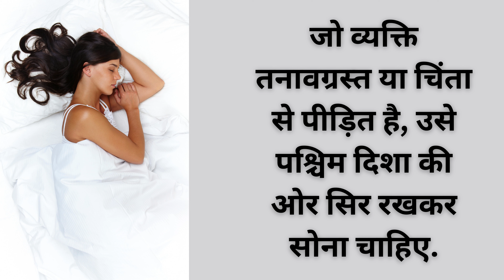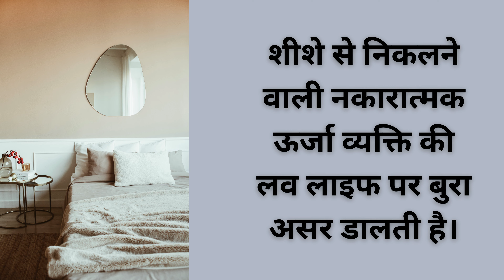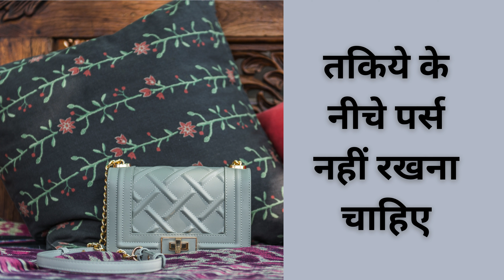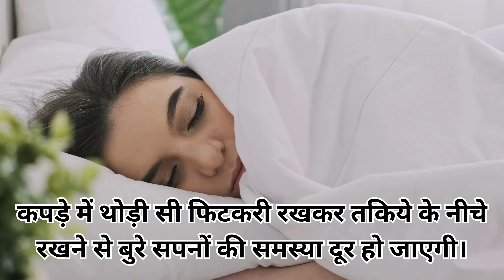Vastu Tips | Jane Sone ki Sahi disha | Bistar ke niche in cheejo ko kabhi na rakhe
Dosto, swagat hai aap sab ka rozana zindagi ke is naye video me. Is video me ham janenge sone se related vastu ke bare me. Dosto, ek admi agar  roj 8 ghante sota hai, to sal me wo kariban 4 mahine so kar bitata hai. Ye hamare jindagi ka ek integral part hai. Ap ise avoid nahi kar skte.
 किसी भी  व्यक्ति को स्वस्थ रहने के लिए अच्छी नींद लेना बहुत जरूरी है. पूरी नींद लेने से शारीरिक के साथ-साथ मानसिक स्वास्थ्य भी अच्छा रहता है. Hamare dharmik grantho me v sone ke sahi prakriya aur kuch niyam kanun bataye gaye hai.
Aj is video me ham janenge aise hi kuch bato ke bare me.

vastu tips
vastu shastra
vastu tips for sleeping
vastu tips for sleep direction
vastu sastra for bedroom
vastu tips for sleeping pattern
vastu tips for bedroom
Astrology News in Hindi
Vaastu  in Hindi, Vastu Tips for Sleeping
sleeping direction
head direction while sleeping
sleep direction
sleep direction for students
sleep direction in India
sone ke sahi disha
kis disha me sona chahiye
vastu ke anusar kis disha me sona sahi hai